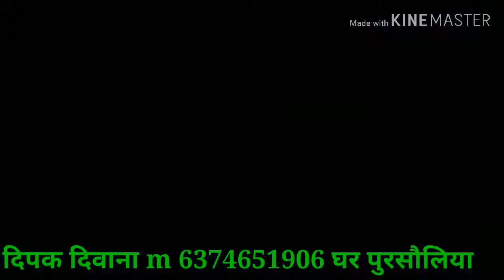सईया धरावेला थरेसर वीडियो 2019 दिपक दिवाना